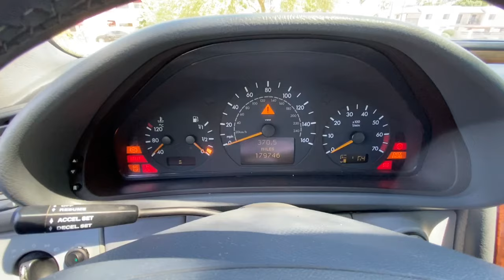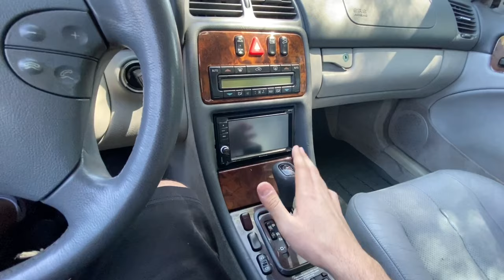How To Reset TCM Transmission Control Module In Your Mercedes (1996-2016)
Hello,

In this video I will show you how to reset the transmission control module in any Mercedes from 1996 to 2016, 5 speed 722.6 and 7 speed 722.9 transmissions.

Procedure:
1- turn key on 2 clicks.
2- press gas pedal down pass kick down switch and hold for 10 seconds.
3- turn key off.
4- release gas pedal.
5- wait 2 minutes with doing anything.